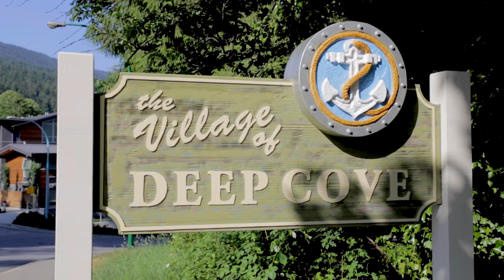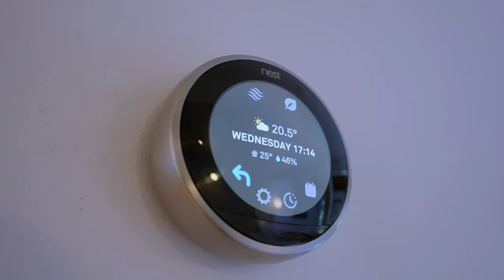1933 Cliffwood | North Vancouver Realtor Roland Lewis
On one of Deep Cove's most sought after neighborhoods lies 1933 Cliffwood, a beautiful and inviting Westcoast contemporary 3 bedroom family home backing onto a lush private green space. Featuring a fantastic floor plan with 3 beds up, vaulted ceilings, skylights throughout, updated bathrooms, and XL Garage, with the option of adding an income suite. With a gourmet open concept kitchen featuring MIELE stainless steel appliances and an outdoor sun-drenched private deck perfect for dining and relaxing on long summer nights, this property is ideally situated just steps away from the water and all the amenities of Deep Cove.

Roland Lewis
Royal LePage Sussex | Executive Circle
North Vancouver Realtor

Roland Lewis is a top selling North Vancouver Realtor with Royal LePage Sussex. Marketing fine home across North & West Vancouver. Specialising in the areas of Deep Cove,  Edgemont Village, Lynn Valley, Upper Lonsdale, Canyon Heights, Pemberton Heights, Central Lonsdale, Delbrook, Forest Hills and Grand Boulevard

Roland offers over 18 years of Real Estate experience is marketing North Vancouver fine homes and has become one of the Top Realtors in North Vancouver and is among the top 1% of Realtors in all of Vancouver British Columbia.